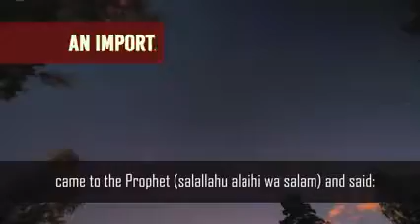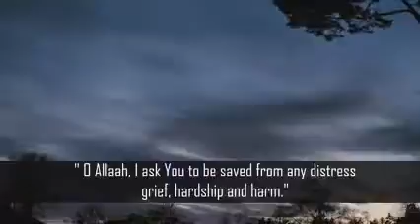Best dua (prayer) in english